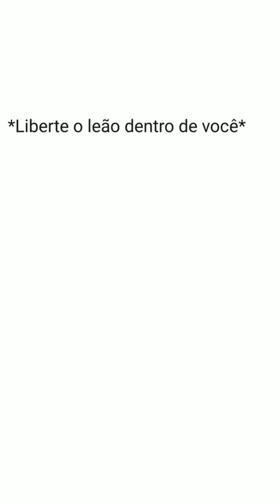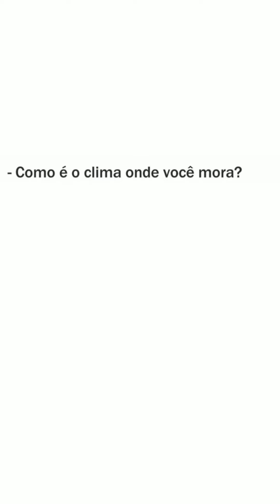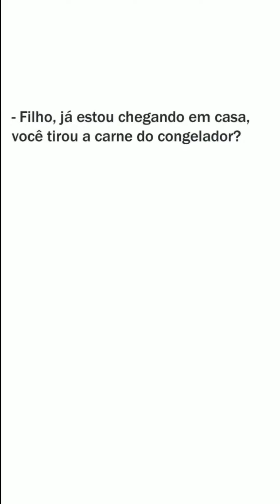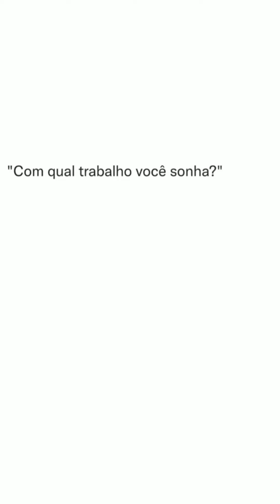MEMES EM IMAGENS COMPILADO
Conteúdo sobre memes e imagens engraçados do dia a dia com narração

Intuito fazer vocês rirem um pouco

🎶memes
🎶compiladosvideos
🎶narrandomemesengrasados
🎶memesemimagem